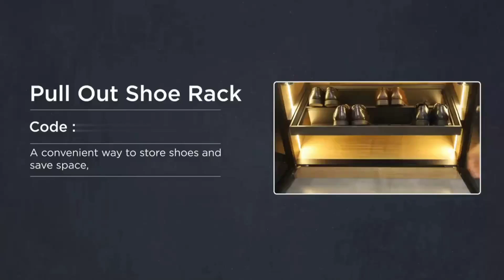Zuma Shoe Rack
The shoe shelf makes maximum use of space because it has alternating levels. Shoes fit in the front level and lower ones in pull out shoe rack. Special V-shape design for minimum space utilization